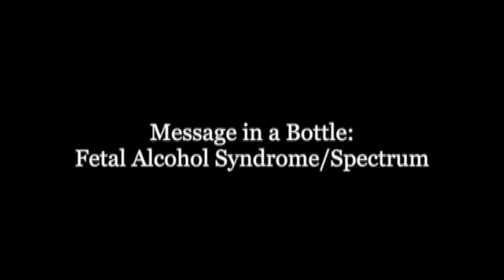Message in a Bottle: Fetal Alcohol Syndrome/Spectrum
Janet Golden, Ph.D., Rutgers University-Camden, Camden NJ

Medical historian, Janet Golden, charts the course of the recognition of fetal alcohol syndrome/spectrum through the courts, the media, the medical establishment, and the public imagination.  A generation ago, a physician first noted that women who drank heavily while pregnant gave birth to underweight infants with disturbing telltale characteristics.   In this lecture, Janet Golden addresses and explores issues involving fetal alcohol syndrome/spectrum and women's rights, abortion, as a defense for criminal acts, and many others.

A History of the Health Sciences Lecture